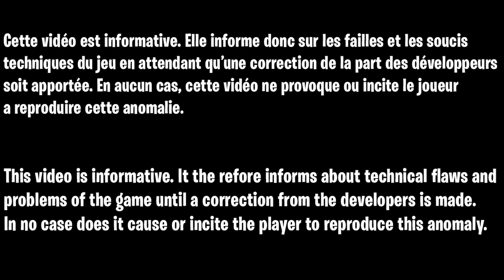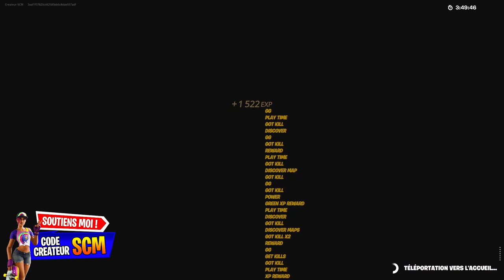NOUVEAU FORTNITE XP GLITCH AFK, COMMENT MONTER RAPIDEMENT CES NIVEAU SUR FORTNITE SANS RIEN FAIRE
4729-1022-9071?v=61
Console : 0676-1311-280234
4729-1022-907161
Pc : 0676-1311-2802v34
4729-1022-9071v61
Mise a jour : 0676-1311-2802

▬▬▬▬▬▬▬ • BIENVENUE 😍 • ▬▬▬▬▬▬▬

▬▬▬▬▬▬▬ • PARTENAIRES 💪 • ▬▬▬▬▬▬▬

👉StealthGamer:
"SOISCOOLMEC"
"STRIKESOISCOOL"

TikTok "SoisCoolMecYTB"
👻Snapchat "soiscoolmec"

.▬▬▬▬▬▬▬ • TOP DON 💰 • ▬▬▬▬▬▬▬

▬▬▬▬▬▬▬ • MUSIQUE OUTRO 🎵 • ▬▬▬▬▬▬▬